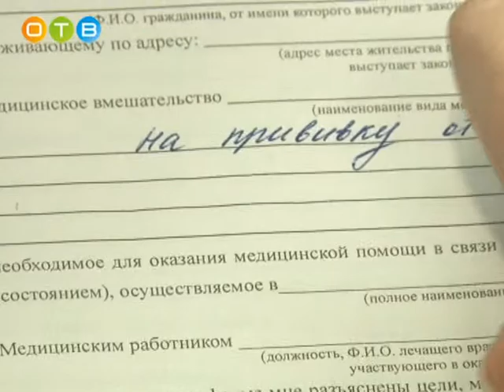В районе продолжается вакцинация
В этом году Одинцовская ЦРБ проводит масштабную вакцинацию против гриппа. Бригады врачей выезжают на крупные предприятия города и района и ставят вакцины всем желающим. Также два раза в неделю на центральной площади города работает передвижной ФАП, где любой житель муниципалитета, буквально за несколько минут, может поставить себе прививку.